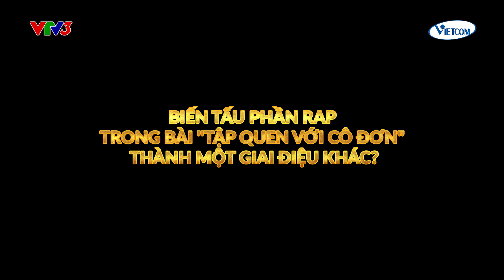100 Giây Rực Rỡ mùa 2 | Cùng lắng nghe Titi cựu trưởng nhóm HKT tâm sự chuyện nghề